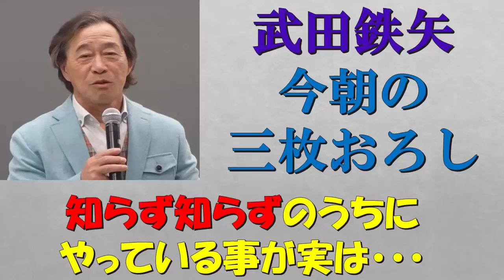武田鉄矢 今朝の三枚おろし 2017 6月 リスナーからのお便り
説明.

説明.

『武田鉄矢 今朝の三枚おろし』 非常にためになる内容が多い番組です！ うつ病やいろいろな病気、感情や心のバランス、政治など、バラエティ.

説明.

説明.